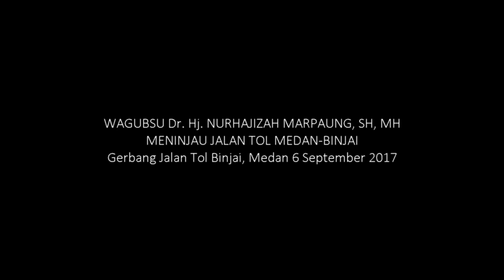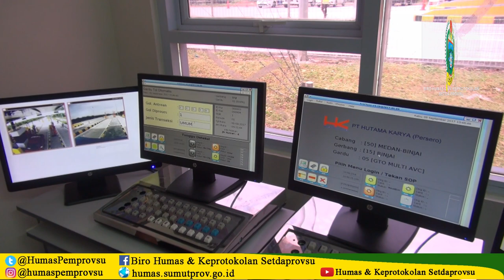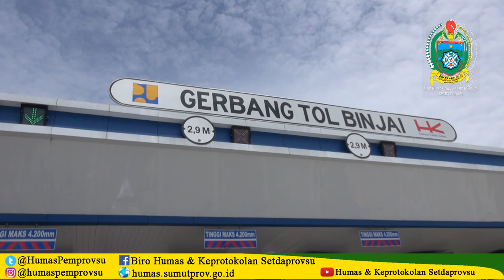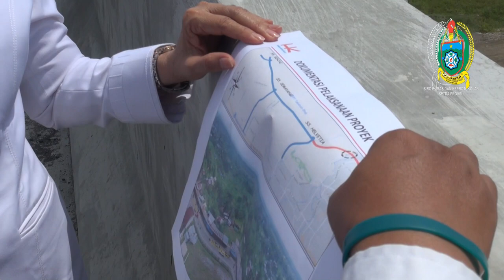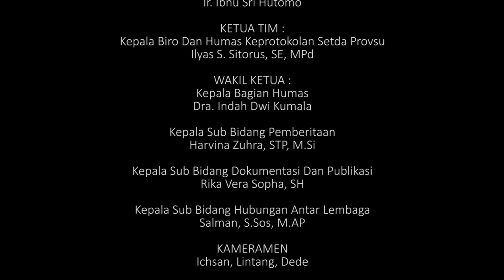Peninjauan Pembangunan Jalan Tol Medan-Binjai yang Sudah Mulai Rampung